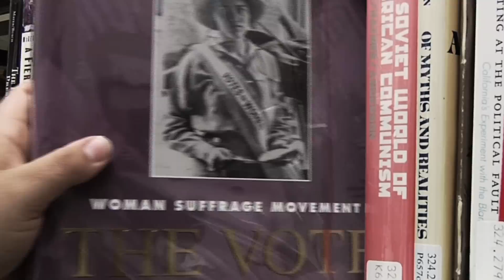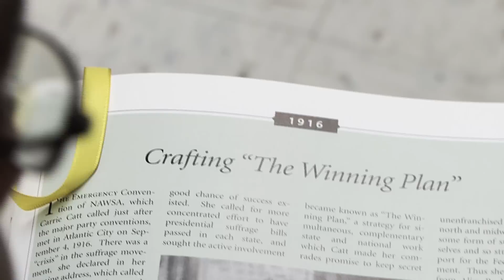Most Important President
Video submission for Live Citizen scholarship,
"Who is the most important President?"

28th President Woodrow Wilson helped the women's suffrage movement during his second term in office. With the help of his wife, Edith Wilson, he helped usher in the 19th amendment. It gives all U.S. citizens the right to vote, regardless of gender.